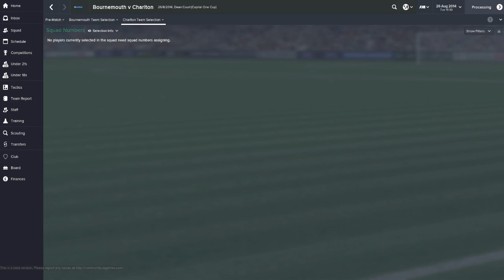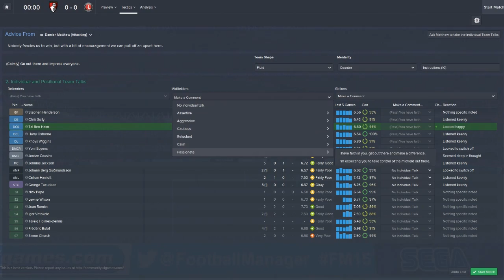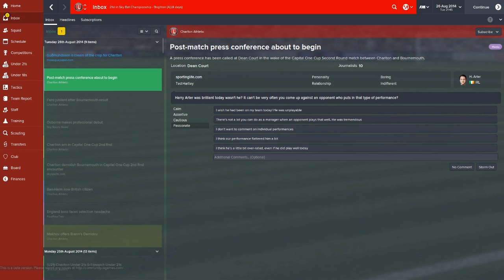Football Manager 2015 "Addicted to Addicks" EP5: "Bourne" to win?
So here we are, Bournemouth. One of the most dangerous teams in the league host a struggling Charlton in the Captial One Cup. Could we pull off an upset or are we doomed? 10 likes would help Tal ben Haim bring his family to live in a flat located just outside of Slough.